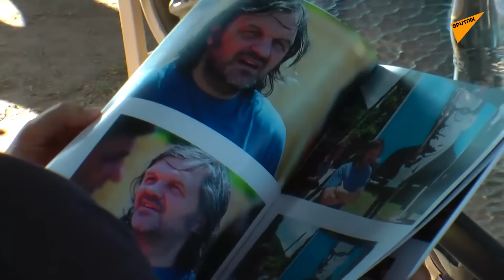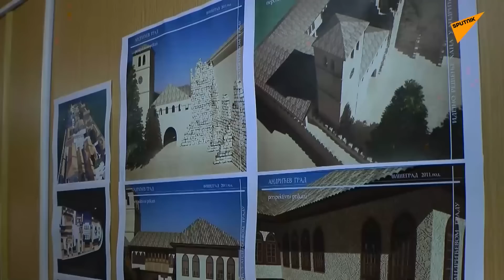Emir Kusturica: Oni mene kamenom, ja njih kamengradom | Moj život EP17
„Moj život“ je serijal koji je Kusturica snimio za Sputnjik.

Emir Kusturica, genijalni filmski stvaralac, posle slavnih i nagrađenih filmova, knjiga i podignutih gradova, ima novu misiju – svoju prvu autorsku emisiju. Čuveni Profesor objavljuje sekvence iz svog života.

Intimnu životnu priču od Sarajeva, preko svetskih metropola do Mokre Gore, Kusturica prelama kroz istorijsku sudbinu Jugoslavije, geopolitičke lomove, sukob civilizacija, sudar hrišćanskog i racionalističkog zapadnog sveta…